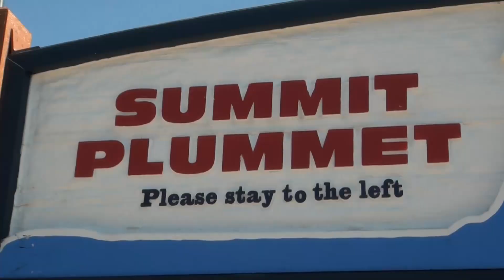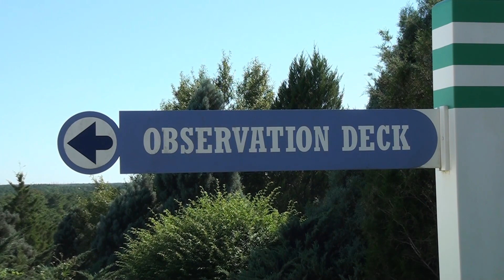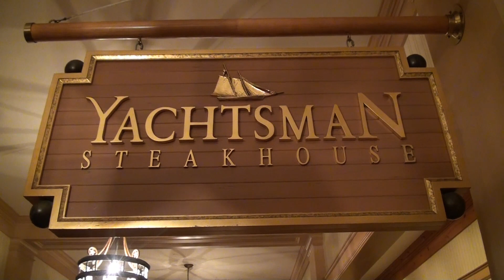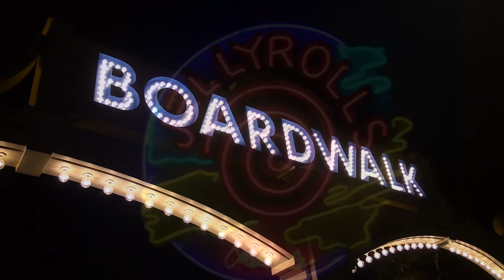Disney World Vacation 2011 - Day 11 - (2 of 2) - Blizzard Beach